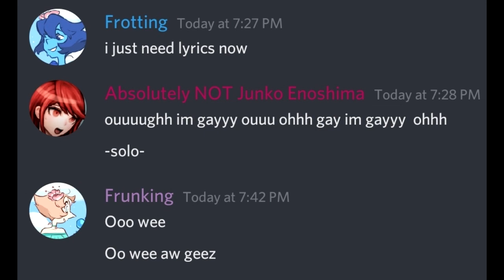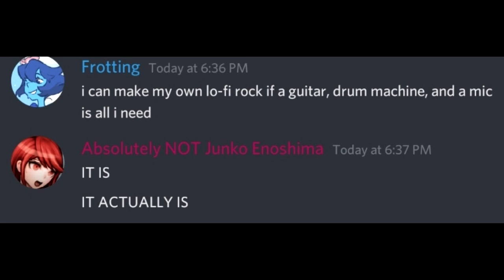Gay Laptop (original)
reupload because audio goofed
i dont make music

Lyrics:
Ooh im gay and I thought I was straight
I wanna blow up and detonate
cuz Car Seat Headrest ruined all my dates
and I'm all alone but I can't just wait
Hearts recycled but never saved
No one in my life ever stays
All I know how to do is watch anime
And I left my laptop out in the rain

[solo]

Ooo wee
Oh aw geez
most of the time I feel like Morty
a comedy's all I used to be
I live and breathe in this tragedy

cuz Car Seat Headrest ruined all my days
and I'm all alone but I just can't wait